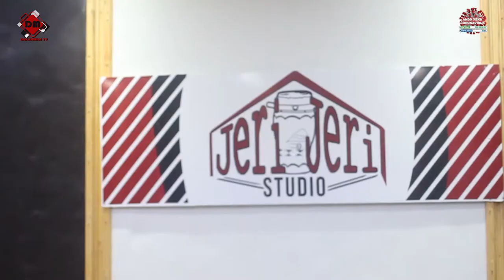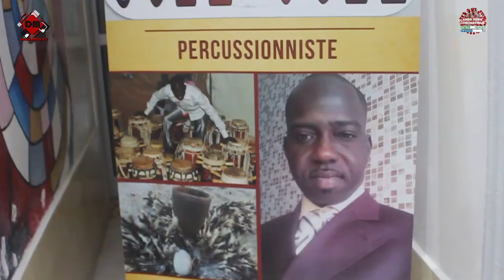TÉMOIGNAGE DU CHANTEUR PAPE DIOUF À L'INOGURATION DE JERY JERY PRODUCTION DE BAKANE SECK